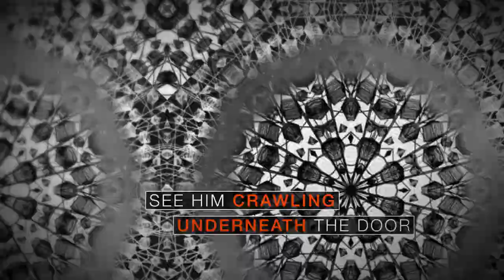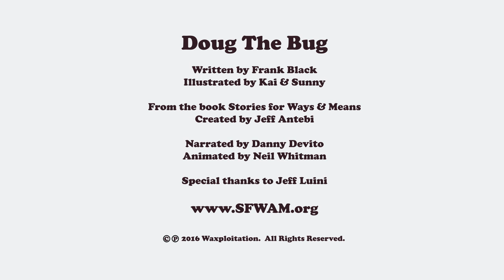Doug the Bug | Narrated by Danny Devito, Written by Frank Black, Illustrated by Kai & Sunny | SFWAM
Narrated by Danny Devito, Written by Frank Black, Illustrated by Kai & Sunny

Stories for Ways & Means features original ‘grown up’ children’s story collaborations by some of this era’s most compelling storytellers from the worlds of music and contemporary art.

The project supports NGOs and nonprofit organizations advancing children’s causes around the world including Room to Read, Pencils of Promise, 826 National and many more.

Stories for Ways & Means features collaborations from:

Frank Black + Kai & Sunny
Laura Marling + Maria Rivans
Del the Funky Homosapien + Ronzo
Spencer Krug + SEPE
John Vanderslice + James Jean
Gibby Haynes + Daniel Anum Jasper
Alec Empire + Lidia de Pedro
Kathleen Hanna + Clare Rojas
Devendra Banhart + Daniel Muñoz “SAN”
Eugene Hütz + Candice Tripp
Manuel "Guajiro" Mirabal + Herakut
Justin Vernon + Sage Vaughn
Elliphant + Carlín Díaz
Micachu + Kirsty Whiten
Nick Cave + Anthony Lister
Jim James + Jacob Escobedo
Song Yuzhe + Asha Zero
Alison Mosshart + Dan Baldwin
Satomi Matsuzaki of Deerhoof + Kyotaro
Jason Lytle + "Heisuke Kitazawa or PCP"
Örvar Smárason + Lóa Hjálmtýsdóttir
Will Oldham + Swoon
Sera Cahoone + David Bray
Gary Numan + Cinta Vidal
Ernest Ranglin + Dave Kinsey
Tom Waits and Kathleen Brennan + Joe Coleman
Matthew Dear and Jennifer Dear + Josie Morway
Anna and Maria von Hausswolff + Alessia Iannetti